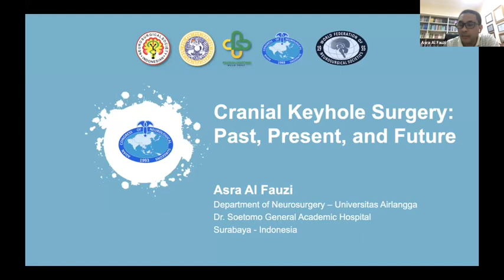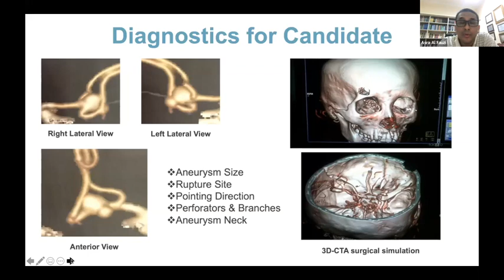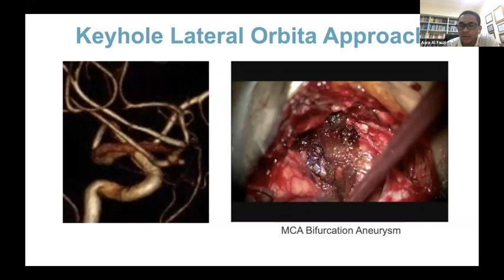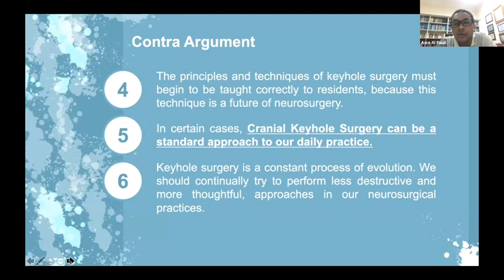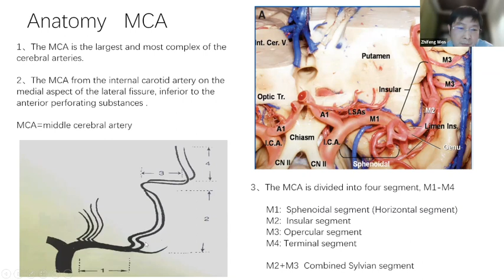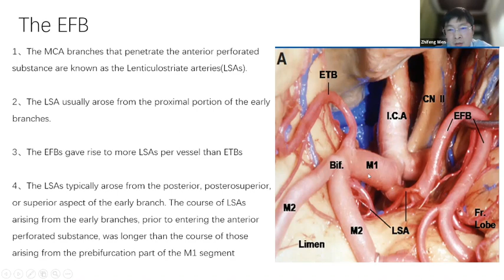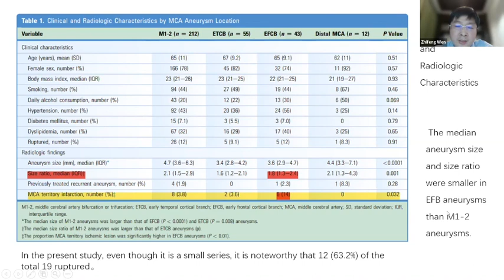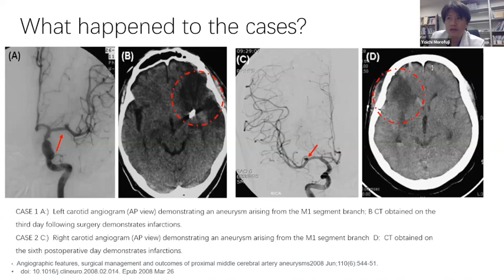ACNS Webinar -Dec 10- Cranial Keyhole Surgery & Anatomy & Endovasc Rx of Early Frontal Br.Aneurysm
This video contains lectures from the weekly organized scientific webinars by the Asian Congress of Neurological Surgeons. The video has two lectures in it. In the first lecture, Dr.Asra Al Fauzi from Indonesia talks about Cranial Key hole neurosurgery. In the second lecture, Prof.Wen Zhifeng from China talks about Anatomy and Endovasc. Rx of Early Frontal Br. Aneurysm. Copying this video or replaying any part without the consent of the Asian Congress will be regarded as a copyright violation and will be legally dealt with